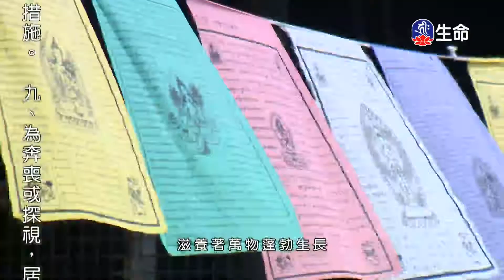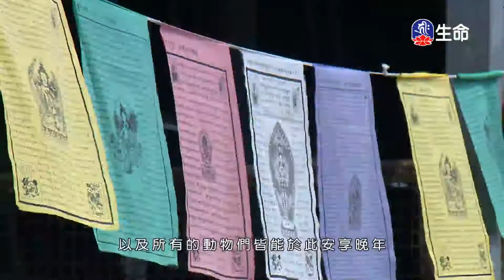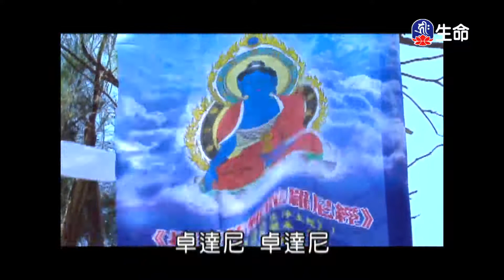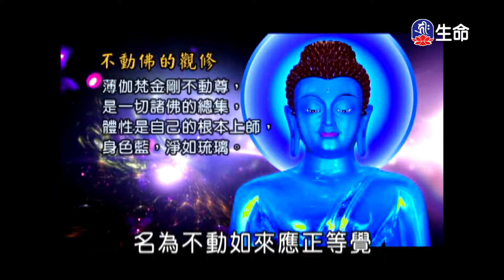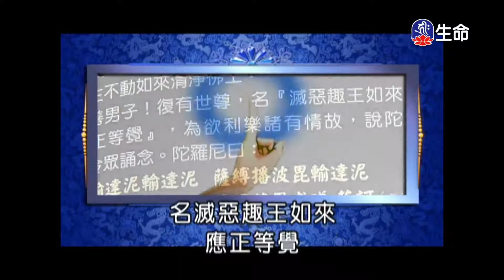佛說人有二十難(20)湛石法師-2_菩提系列_(lifetv_20200606_14：15)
菩提系列_佛說人有二十難(20)湛石法師。